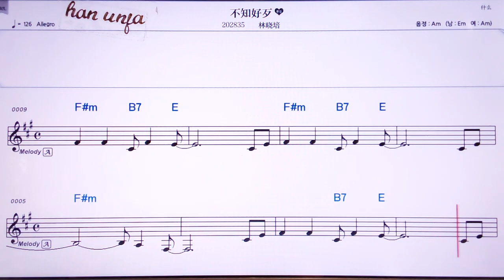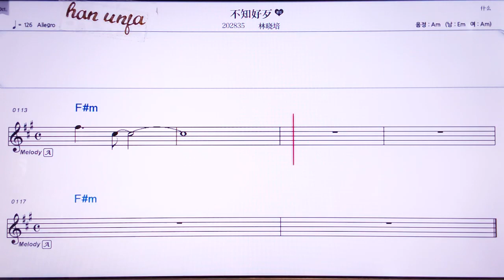💖 우예칭/리유메이쥔 👍Karaoke With Sheet Music/MR,노래방, , 악보, 코드,